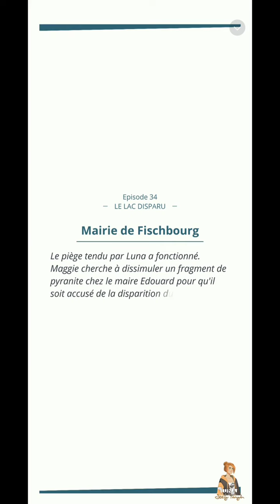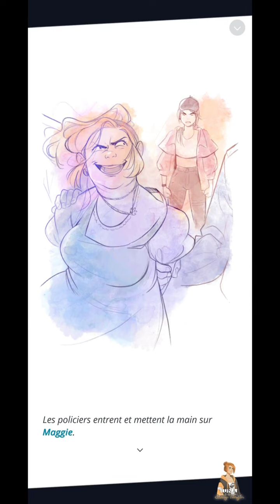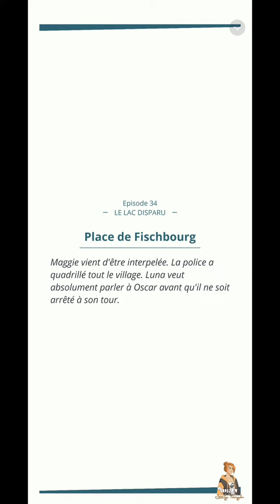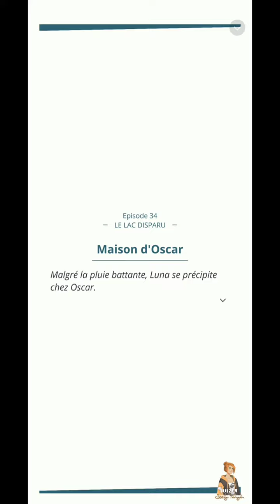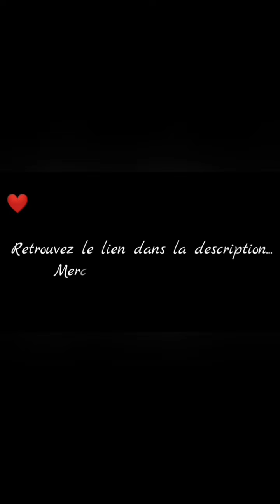⛵ Luna Ravel - Le Lac Disparu - Épisode Trente Quatre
Vidéo de captures du jeu Luna Ravel.
Épisode trente quatre de l'enquête "Le Lac Disparu".